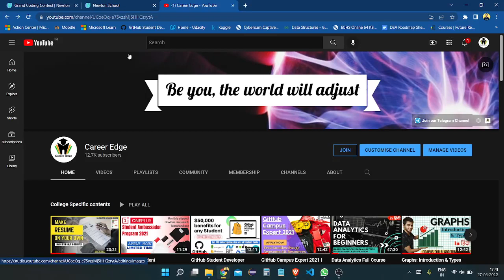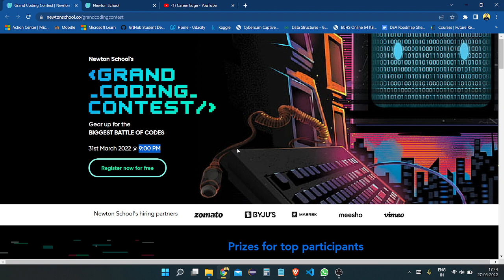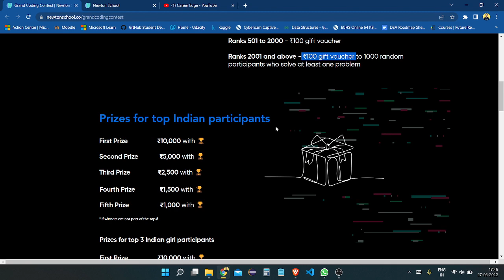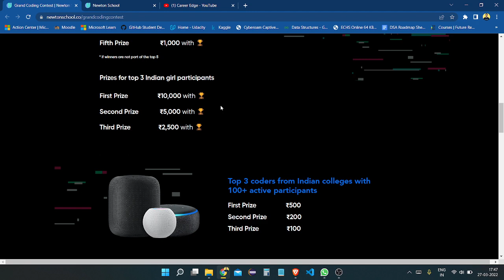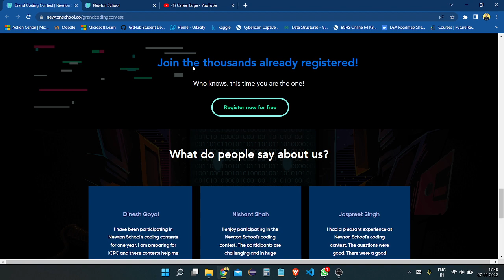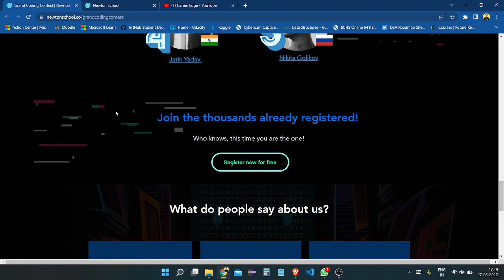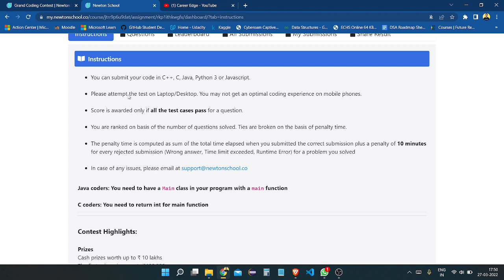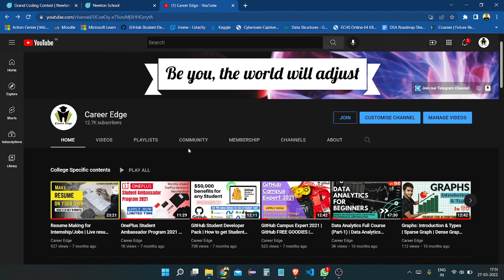Swags and Goodies opportunity in Grand Coding Contest | FREE T-Shirt | Prizes of over INR 10 Lacs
Win goodies like T-shirts, sippers, Apple Airpods, Kindle, Alexa devices, Amazon vouchers, and more!
Newton School Grand Coding Contest
Internship opportunities from its hiring partners! like: Zomato, Mersk, Byju's, Meesho, vimeo and others.
So guys, don’t miss out on this chance! Go register now!

Contest Highlights:
Cash prizes worth up to ₹ 10 lakhs
Amazon Gift Vouchers worth₹ 500 for Top 500 coders.
Amazon Gift Vouchers worth ₹ 100 for coders ranked between 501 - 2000.
Amazon gift vouchers worth ₹100 for coders ranked 2001 and above - random 1000 people solving at least 1 problem